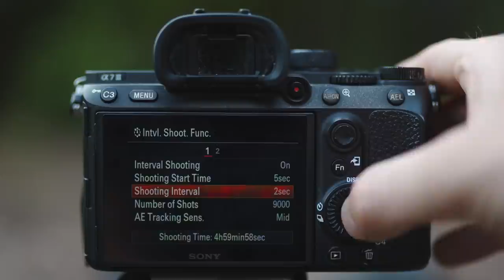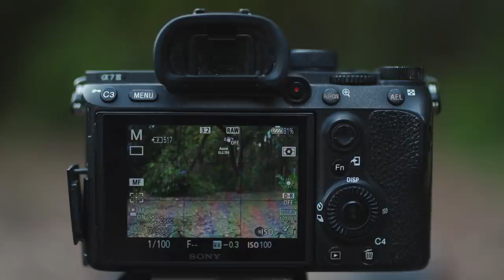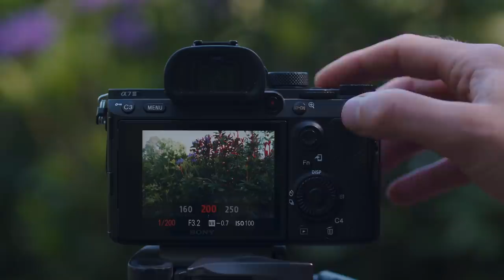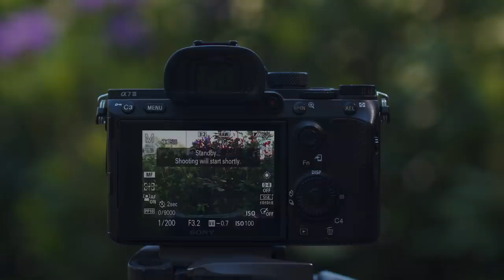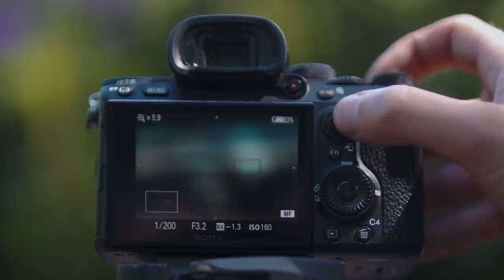Carp Fishing Self-Photography, Baiting Poles + Much More!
In this latest carp fishing vlog, CARPology's Luke Venus reveals some Nash Tackle Bushwhacker Baiting Pole tips for getting your bait and rig out effectively, as well as explaining his approach to margin fishing. Luke also covers self-take photography in-depth, from using your digital camera to your mobile phone to get the best self-take photos whilst on the bank.

𝗜𝗻 𝘁𝗵𝗶𝘀 𝘃𝗶𝗱𝗲𝗼:
0:00 Luke Venus Vlog 5
0:30 What is being covered
2:00 Bait and approach
3:34 Bushwhacker tips
7:37 Margin fishing
15:53 Photography and videography essentials
23:54 Going into the first night
26:12 Struggling for day bites
30:36 Self-take photography: equipment
35:29 Interval timer
37:07 Framing
39:30 Camer settings
43:16 Focusing
47:36 Using a mobile phone